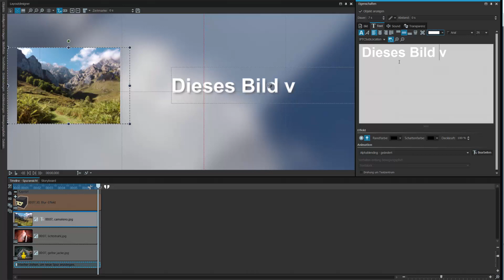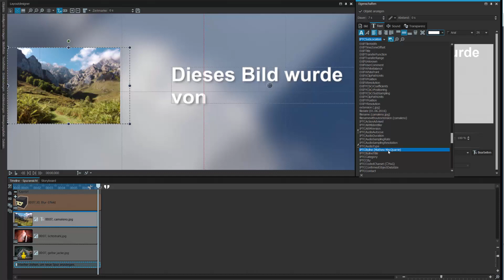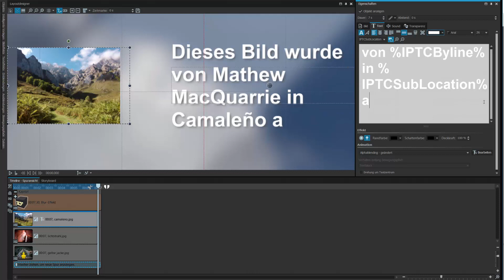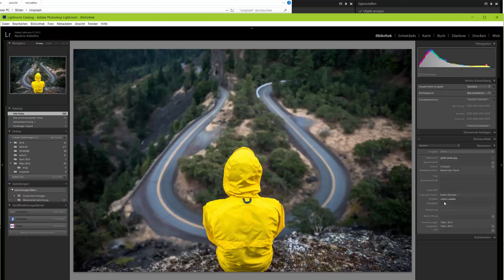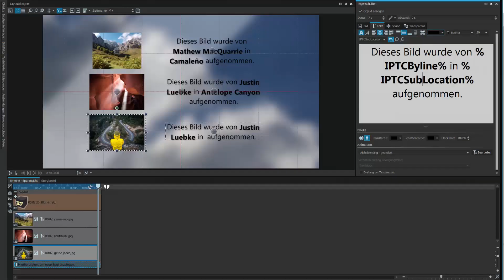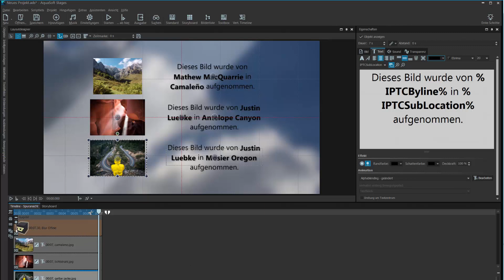EXIF- und IPTC-Daten mit Variablen auslesen (AquaSoft DiaShow / Stages 10)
Mit der AquaSoft DiaShow kannst du Videos erstellen und aus deinen Fotos eigene Filme mit Text und Musik machen.